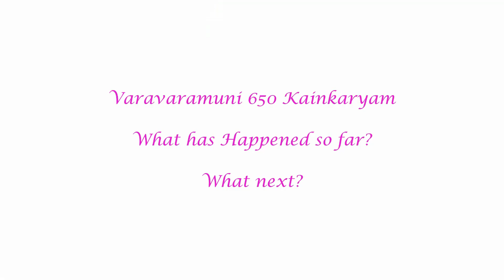Thaniyan - Thiruvaimozhi Nootranthadhi by Swami Manavala Mamunigal